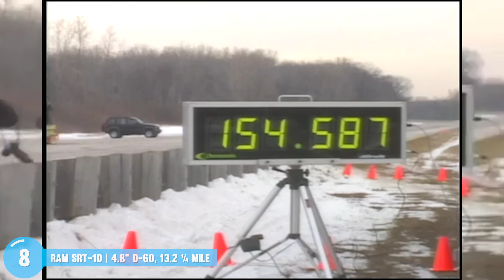Top 10 Fast Sleeper Trucks You Don't Wanna Race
Welcome to Idealist, where today we're all about the world's quickest production pickup trucks!
In this video, we're counting down the top 10 fastest pickups, from the iconic Ford Raptor to the revolutionary Hummer EV. These trucks are not only designed to haul cargo, but also haul. er - leave sports cars in their dust on the dragstrip. Watch as we dive into the specs, performance numbers, and unique features that make these pickups SO incredibly fast. Don't forget to let us know your favorite truck in the comments below, and remember to keep living that Ideal lifestyle!